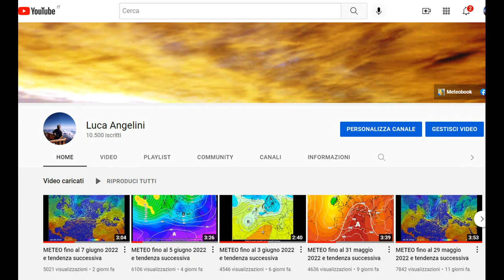METEO fino al 2 ottobre 2022 e tendenza successiva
Piogge sparse, vento e temperature sotto media; migliora da domenica 2 ottobre.